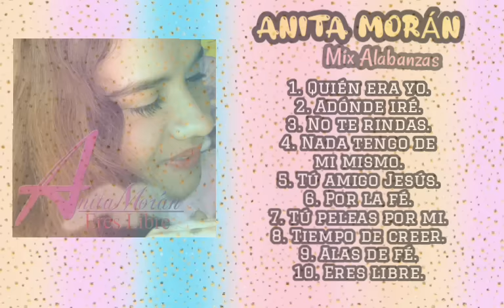Anita Morán mix Alabanzas ( suscríbete)